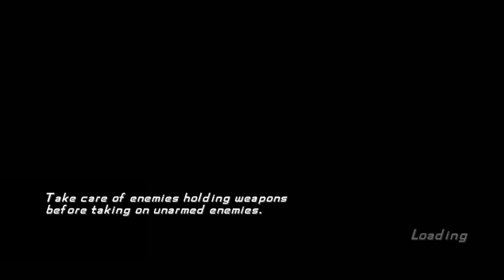Indiana Jones and the Staff of Kings PS2 Gameplay HD - PCSX2 1.7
Indiana Jones and the Staff of Kings PS2 Gameplay
PCSX2 v1.7.5579